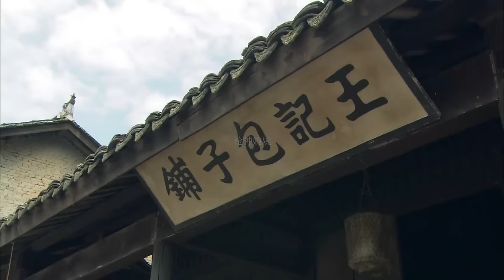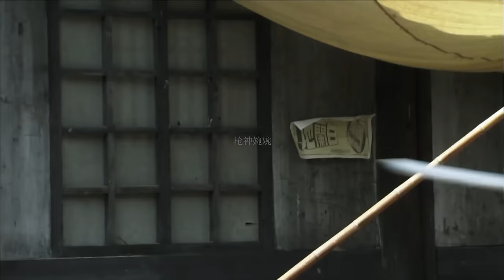父親被日軍殺害，女孩絕世槍法，大殺日軍 ⚔️ 抗日 | Kung Fu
SQZZ